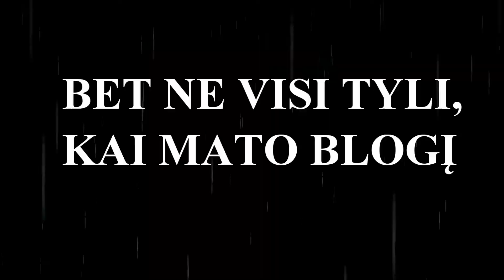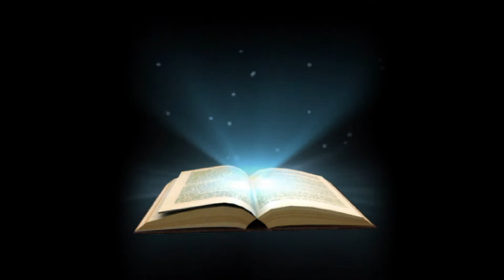Balos ir šiukšlės Kaišiadoryse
Socialiniuose tinkluose pasipiktinę miestelėnai svarstė apie balas atnaujintame parke. Bet šis ruduo skandina ne tik parką, bet ir visą Lietuvą. Geriau pamatyti. Ar taip jau baisu? Žinoma, daug kas į balą. Ir ne tik šimtai tūkstančių eurų.